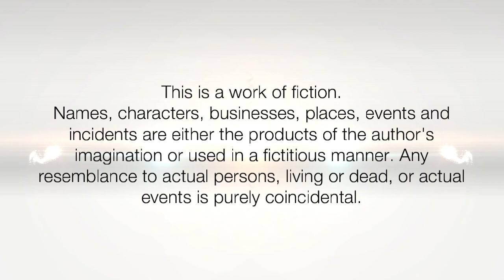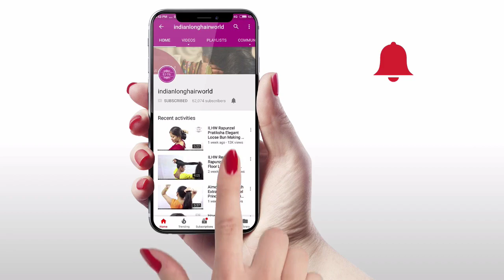Centre Clipped Hairstyle | Quick & Easiest Banana Clip Hairstyle | DIY Right Way to Tuck Banana Clip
How to  tie a hair in a everyday routine is main question for every female wether she have short, medium, long or extra long hair. Everyday Clutcher Freestyle Hairstyle is best solution for all females.
its very easy, simple & time saving. you just need a simple clutcher or hair clip for the same. in this video our hair model shows you how you can tuck hair clutcher or clip in envy length of hair to keep hair safe back side while working, travelling & doing other activities in everyday routine.

ILHW Rapunzel Manaswini Styling Her Extraordinary Longest, Thickest, Dense & Super Healthy Hair Into Center Clip, Frestyle Clutcher Hairstyle Using Long Banana Clip